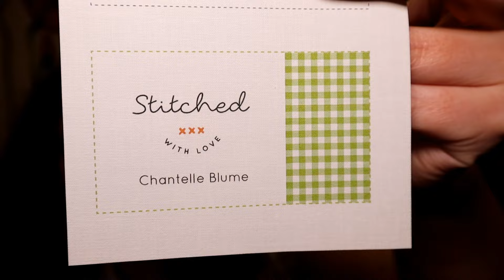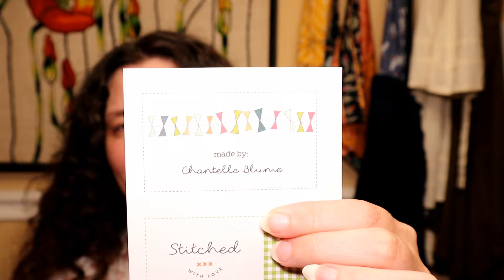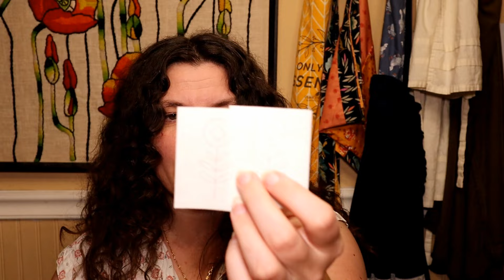Tagged By Sweetwater / Quilt Labels - April 2024 + Quick Announcement